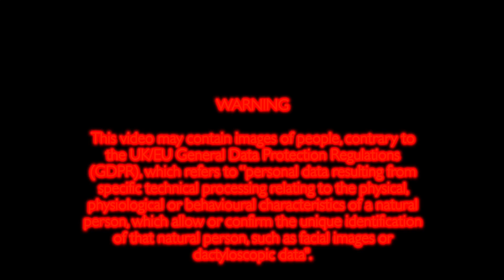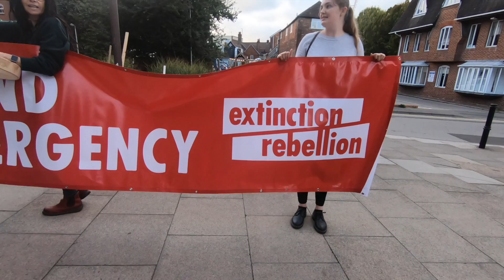Cllr Lynne Doherty speech at the Third Heathrow Full Council Debate.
Cllr Lynne Doherty (Leader of West Berkshire Tory Administration) speech at the Third Heathrow Full Council Debate, showing a total ignorance of the issues.

West Berkshire Council, Third Runway at Heathrow Airport, Debate, 12th September 2K19.

On 2nd July, West Berkshire District Council, voted unanimously the District become carbon neutral (nett) by 2030.

Tonight, West Berkshire District Council (Tory Administration) fell at the first hurdle, in testing that resolve, further endorsing their determination to support the third Heathrow runway.

On this occasion they voted 22 FOR (Conservatives) and 18 AGAINST (LibDems and Green Party), the motion, in favour of supporting the third Heathrow runway.

This clearly indicates the Tory controlled Administration do not intend to carry out their agreed mandate. In which case, West Berkshire Tory Administration can no longer proceed under their slogan: “Cleaner Greener”, but rather: “Greenwash”.